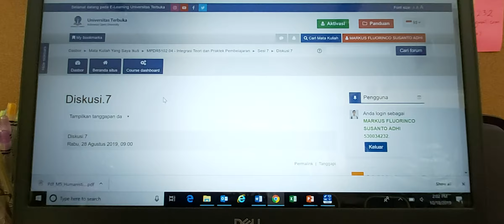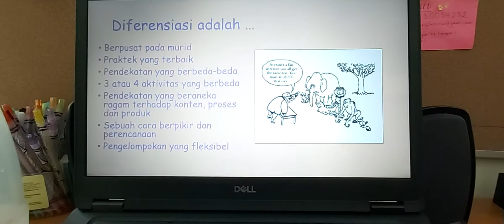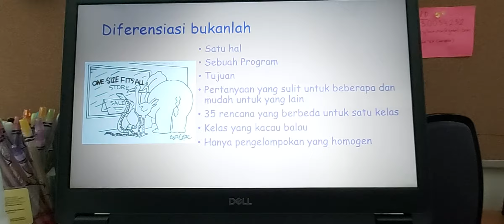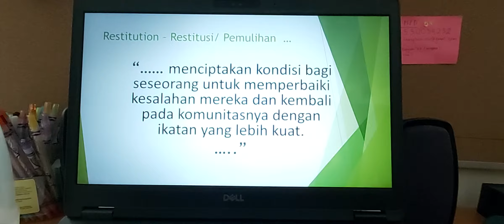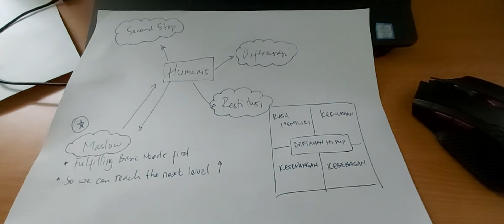Diskusi 7 Integrasi Teori Pembelajaran